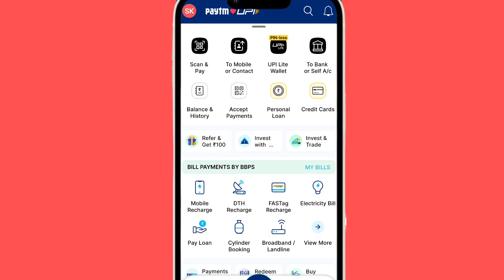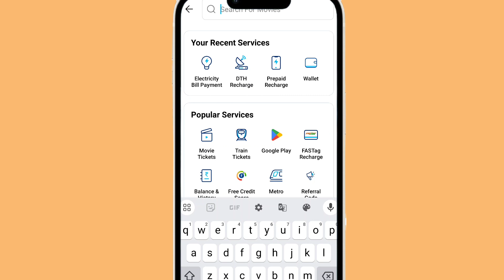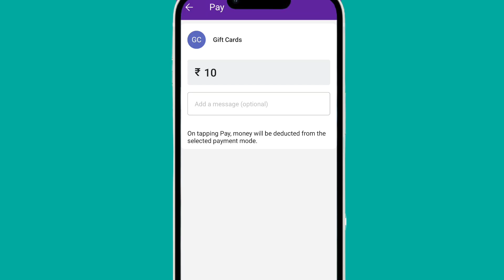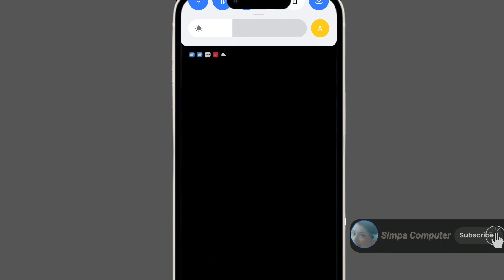paytm google play redeem code | paytm se google pay me paise kaise Dale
paytm se google pay me paise kaise dale 2024  || paytm se google play store me paise kaise dale

Doston iss video mein maine aapko btaya hai ki kaise apne Paytm app ka use karke.  Google play recharge code Buy kar pawge . Or Us  code ko apne google play store account mein Redeem sakte ho . Mughe Umieed he apko is video ko pasand ayegi . Or pasand aye to please Support me
paytm google play redeem code | paytm se google pay me paise kaise dale 2024  | google play redeem